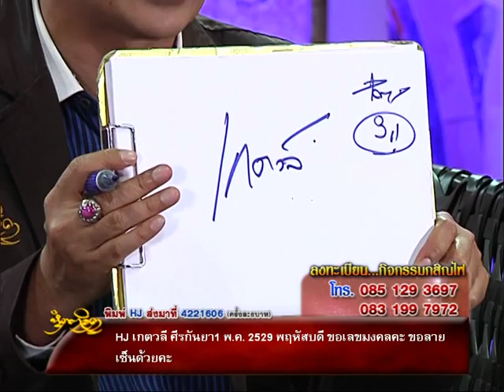รายการหัตถจิต | 30/07/58 | EP 3/4